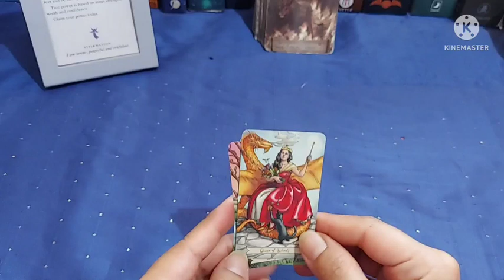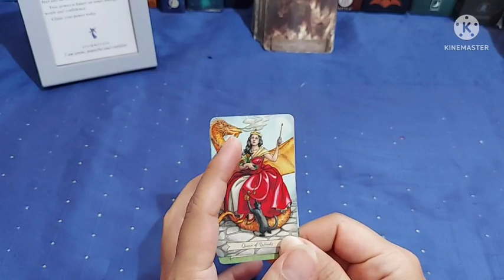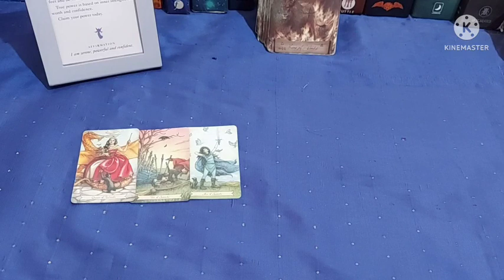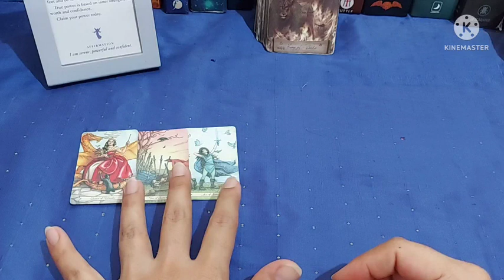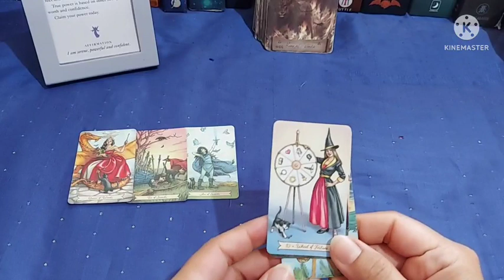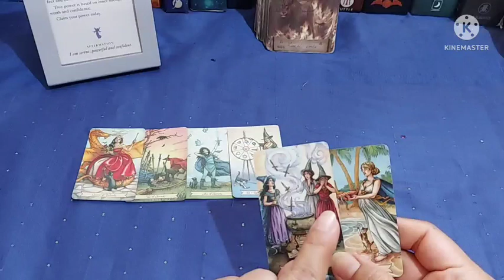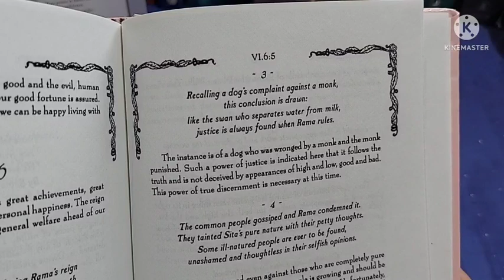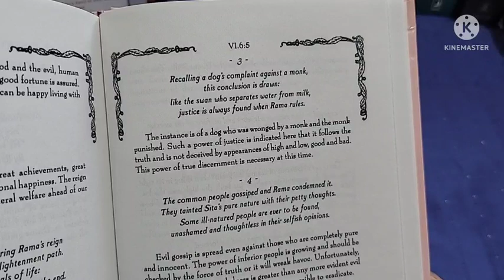22 June Be Careful Result of Betrayal is Coming, Wheels Turning,धोखे का अंजाम सामने आएगा ध्यान रखें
you can also watch June predictions:
क्या लाएगा जून आपके लिये
All zodiac signs